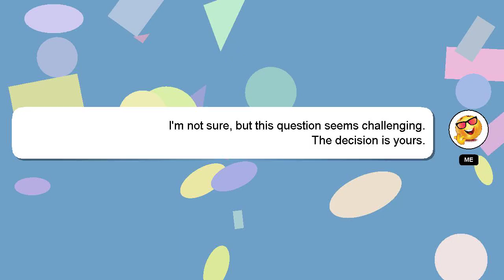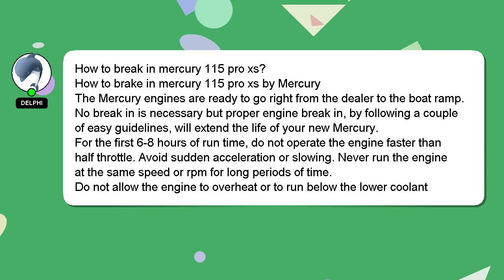How to break in mercury 115 pro xs?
An introduction to myself in a few words, Hello there, my name is Delphi. Allow me to support you in answering your questions. - How to break in mercury 115 pro xs?

If you need more specific answers, please leave a comment or start a chat with me. A 'heart' from me is a way of showing appreciation for your answer.

*2 What we are experimenting :*